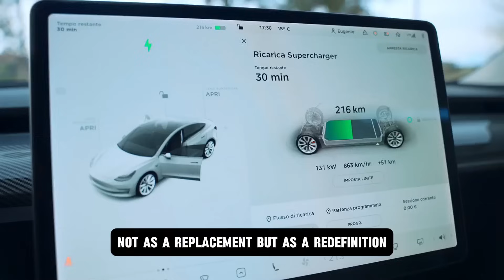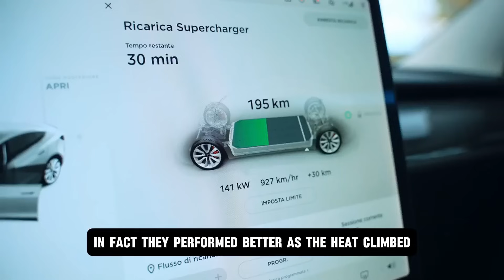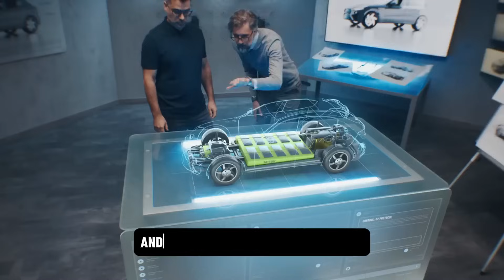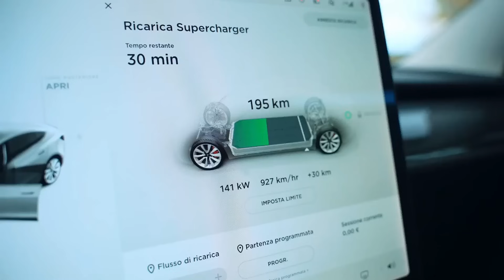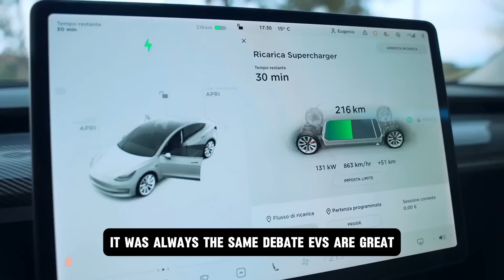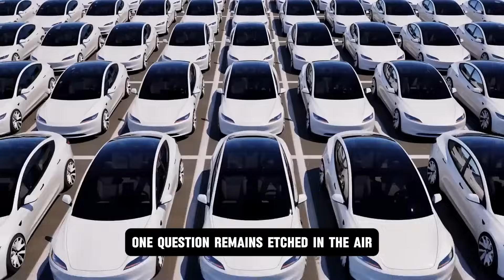5 Minutes Ago: Elon Musk Dropped A Bombshell about the Aluminum Ion Battery!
5 Minutes Ago: Elon Musk Dropped A Bombshell about the Aluminum Ion Battery!

5 Minutes Ago: Elon Musk Dropped A Bombshell about the Aluminum Ion Battery!
🚨 BREAKING: Elon Musk Just Revealed a Game-Changer!
In a shocking new update, Elon Musk has dropped a bombshell about Tesla’s next-gen aluminum-ion battery — and it could change the future of electric vehicles forever. Forget lithium. This breakthrough promises faster charging, longer range, and unmatched energy density — all while being safer, cheaper, and more sustainable.

Is this the end of lithium-ion batteries? Could Tesla’s Model 2 be the first car powered by this revolutionary tech?

In this video, we break down:
🔋 What Elon Musk just announced
🚗 How aluminum-ion batteries work
⚡ Why this changes everything for Tesla, EVs, and the energy grid
🌎 Global impact on oil, mining, and geopolitics
📉 What this means for Tesla stock and its competitors

👍 Like if you think aluminum-ion is the future